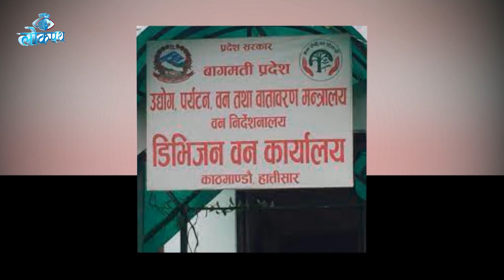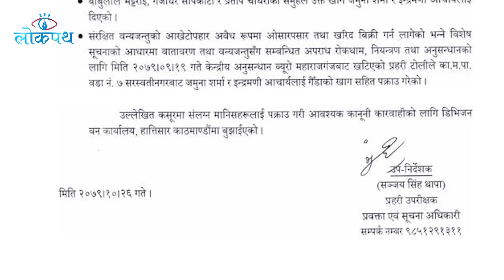गैँडाको खाग खरिद बिक्री गर्ने १५ जना पक्राउ || Lokpath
गैँडाको खाग खरिद बिक्री गर्ने १५ जना पक्राउ
Be connected with Lokpath :